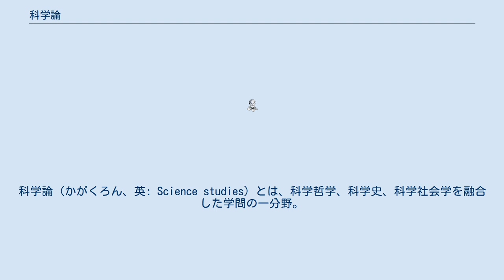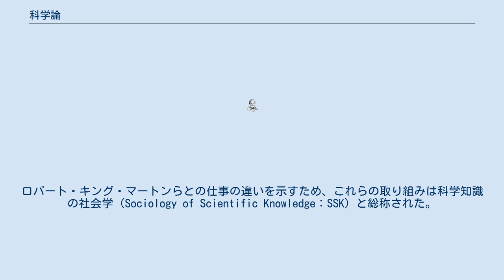科学論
科学論（かがくろん、英: Science studies）とは、科学哲学、科学史、科学社会学を融合した学問の一分野。
サイエンス・スタディーズとも。
カルチュラル・スタディーズと対比される。
 科学哲学や科学史の歴史は19世紀中半に遡ることができるが、科学論研究の基本的骨格が形成されたのは1920年代～1930年代であるとされる。
科学哲学における論理実証主義、科学史におけるインターナル・アプローチ、科学社会学におけるマートン・ノルムは、科学を単に記述するだけでなく、科学・科学者のあるべき姿を模索するという意味で規範的アプローチをとるものの、科学を真理の探究を目的とする客観的知識とみる点で共通しており、科学と科学論は共存共栄する関係にあった。
20世紀後半になって、科学の産業化が進むと、より規範的アプローチが重視されるようになり、科学と科学者の社会責任・民主的コントロールが問題とされるようになった。
 1960年代～1970年代にかけてトーマス・クーンのパラダイムという概念をめぐる論争が展開されるのと並行して、科学社会学の内部に新しい動向が現れた。
科学理論や概念の内容そのものを分析するようになったのである。
ロバート・キング・マートンらとの仕事の違いを示すため、これらの取り組みは科学知識の社会学（Sociology of Scientific Knowledge：SSK）と総称された。
 1980年代から、科学史、科学哲学、科学社会学に、文化人類学や歴史学なども組み入れた総合的な領域を「科学論（science studies）」と呼ぶようになった。
SSKは、この時期の科学論を代表するものであった。